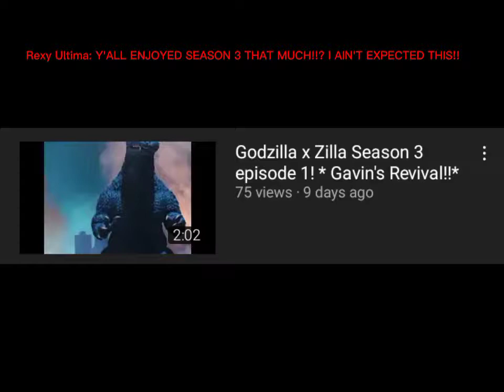Rexy Ultima: NAAAAAH BRU